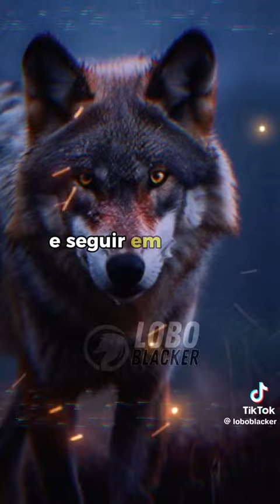Motivacional.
Vídeo de Joao alberto Neves